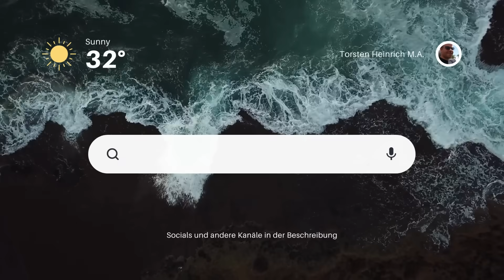Nach 6 Wochen: Ich bin wieder frei!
=== Meine Partner ===
Holy Benutzen Sie Code: "HEINRICH5" für 5 Euro Preisnachlass!

=== EDC/Tragewaffe Ausrüstung ===
Verschiedene Kydex-Holster

Panama,